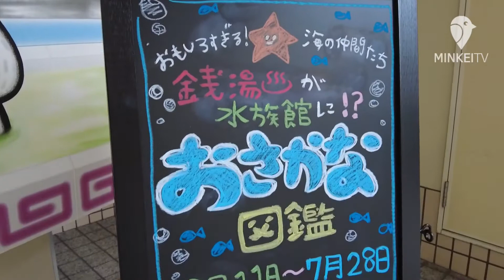阿倍野の銭湯で「さかなのおにいさん かわちゃん」イラスト展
阿倍野の銭湯「湯処あべの橋」（大阪市阿倍野区阿倍野筋1）で現在、さかなのおにいさん かわちゃん（川田一輝さん）のイラスト展「銭湯水族館」が開かれている。

　同展は、魚の生態にツッコミを入れながら紹介する「おもしろすぎる！ 海の仲間たち ツッコミたくなるおさかな図鑑」の出版記念で開催する。

　営業時間は15時～23時。木曜定休。入湯料は大人（高校生以上）450円ほか。7月28日まで。

 （あべの経済新聞）